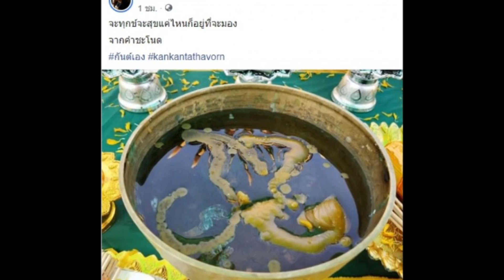เห็นเลขโผล่ในอ่าง ชัดเจนมาก หนุ่มกันต์ แจกโชค หลังไปทำบุญคำชะโนด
หนุ่มกันต์ แจกโชค หลังไปทำบุญคำชะโนด เห็นเลขโผล่ในอ่าง ชัดเจนมาก

ขอขอบคุณที่มาภาพจาก tnews